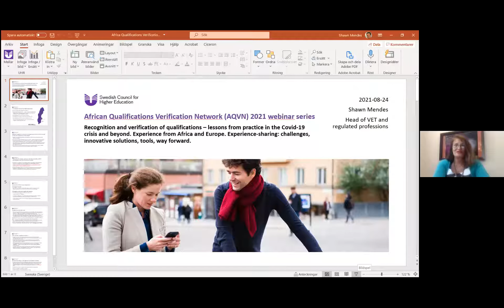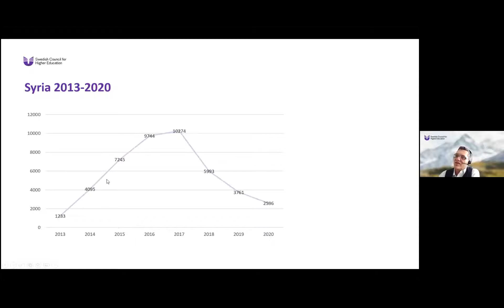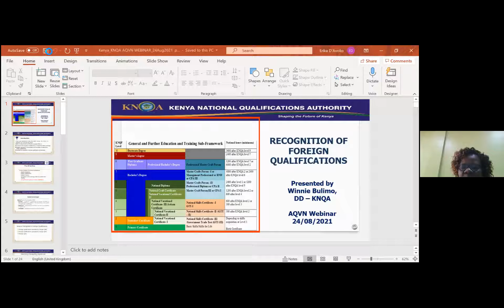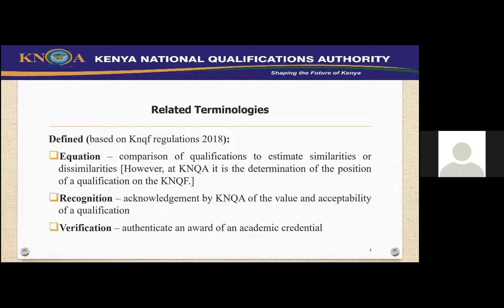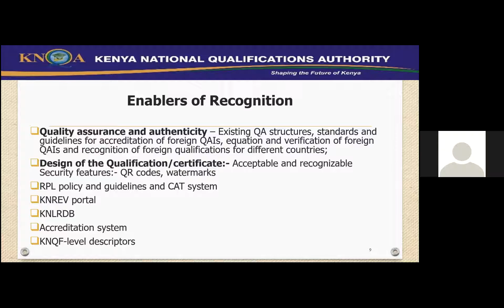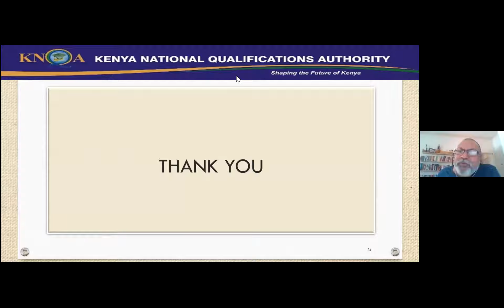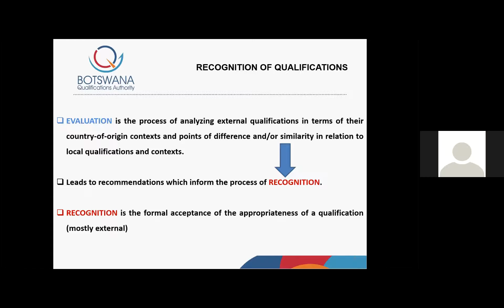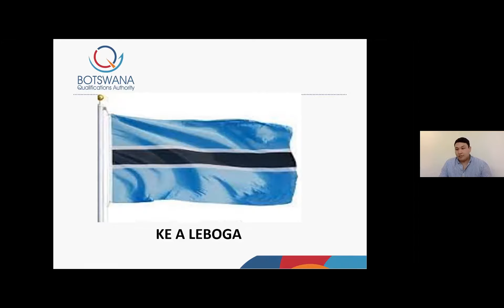2nd AQVN Peer Learning Webinar - 24.08.21 - EN